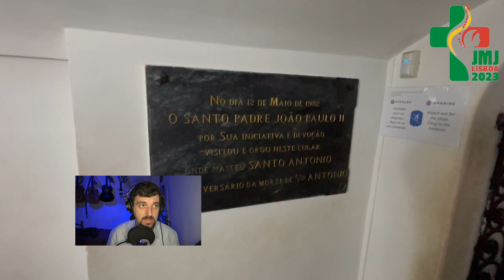Santos de Lisboa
Sabias que a cidade de Lisboa deu Santos ao Mundo? Sabes o nome deles? É isso que vamos explorar na cidade de Lisboa mostrando alguns dos locais onde estiveram estes homens.

IPSS:
As quatro instituições para voluntariado:
. Cruz Vermelha Portuguesa
. Banco Alimentar Contra a Fome
. Ajuda de berço
. APAV